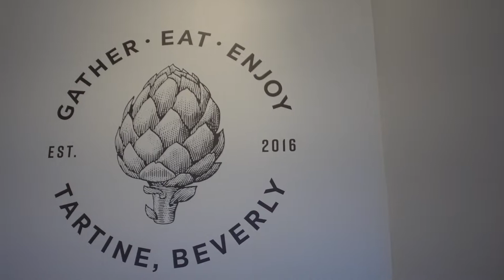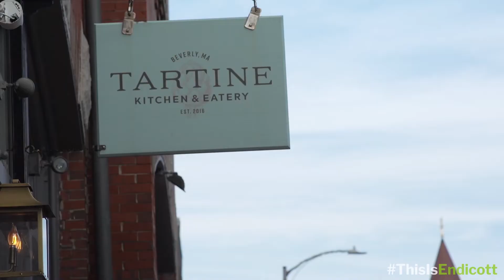Ingredients for Success: Endicott College President Visits Tartine Kitchen & Eatery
The broad, skills-focused base of an Endicott College education leads our graduates in a variety of inspiring directions. A large number have followed their passion for cuisine and service to open restaurants and food-based businesses all over the country. Meet two mouth-­watering endeavors operating right in Beverly, Mass.

Learn more about Endicott by visiting endicott.edu.